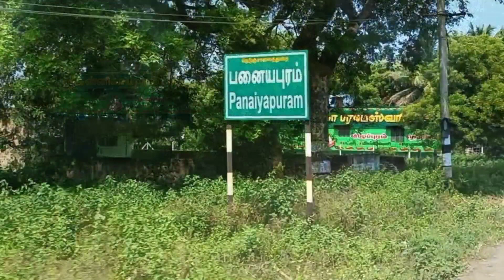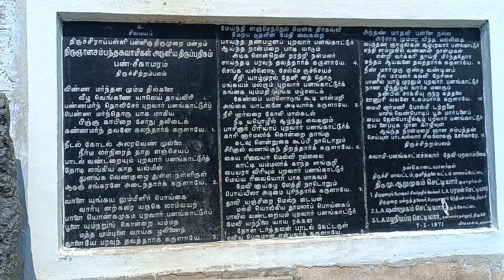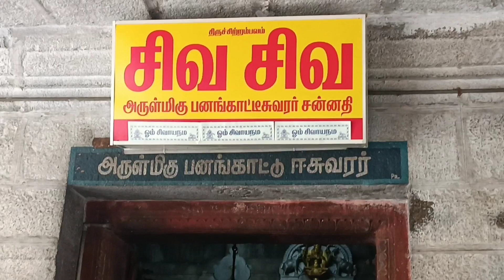மனிதாபிமானமே சிறந்த குணம் என்பதை எடுத்துக்காட்டிய ஸ்தலம்panayapuram sivan kovil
தீராத  வினைகளையும் தீர்த்து வைக்கும் ஆலயம்

அருள்மிகு பனங்காட்டீஸ்வரர் திருக்கோயில், பனையபுரம் அஞ்சல் - 605 603 (வழி) முண்டியம்பாக்கம், விழுப்புரம் மாவட்டம்.

தல சிறப்பு: இங்கு மூலவர் பனங்காட்டீஸ்வரர் சுயம்புமூர்த்தியாக அருள்பாலிக்கிறார். ஆண்டுதோறும் சித்திரைத் திங்கள் முதல் ஏழு நாட்களில் ஒவ்வொரு நாள் காலையிலும் சூரிய கதிர்கள் முதலில் சுவாமி மீதும், பின்பு அம்பிகை மீதும் விழுகின்றன. சிவனின் தேவாரப்பாடல் பெற்ற 274 சிவாலயங்களில் இது 231 வது தேவாரத்தலம் ஆகும்.

பிரார்த்தனை:
திருமணத்தடை நீங்கவும், குழந்தைப்பேறு வேண்டியும், கல்வி,கேள்விகளில் சிறந்து விளங்கவும் இத்தல இறைவனிடம் பிரார்த்தனை செய்து கொள்கின்றனர்.

நேர்த்திக்கடன்: பிரார்த்தனைநிறைவேறியதும் இறைவனுக்கு அபிஷேகம் செய்தும், புது வஸ்திரம் சாத்தியும், கோயில் திருப்பணிக்கு தங்களால் இயன்ற பொருளுதவி செய்தும் நேர்த்திக்கடன் செலுத்துகின்றனர்.

தலபெருமை: சூரியன் வழிபட்ட தலம். வெளிப்பிரகாரத்தில் விநாயகர், ஆறுமுகர் சன்னதிகள் உள்ளன. பக்கத்தில் தலமரமாகிய பனைமரங்கள் மூன்று உள்ளன. அம்பாள் சன்னதியும் கிழக்கு நோக்கியே உள்ளது. நின்ற திருக்கோலம். துவாரபாலகியர் சுதையில் உள்ளனர். துவாரகணபதியையும், தண்டபாணியையும் தொழுது உட்சென்று சத்யாம்பிகையைத் தரிசிக்கலாம். நவக்கிரகம் தொழுது, வலம் முடித்து, கொடிக் கம்பம் வணங்கி, வாயில் நுழைந்தால் சுவாமி சந்நிதியை அடையலாம். உள்பிரகாரங்களில் விநாயகர், ஆறுமுகர், சனிபகவான், நவக்கிரகம், சூரியன், 63 நாயன்மார்கள், சப்தமாதர்கள், இடபாரூடர், திருமால், கஜலஷ்மி, நால்வர், பிக்ஷடனர், தெட்சிணாமூர்த்தி, பிரம்மா, இலிங்கோத்பவர், துர்க்கை, சண்டிகேசுவரர், நடராஜர், சோமாஸ்கந்தர் முதலிய சன்னிதிகள் உள்ளன. இவற்றுள் திருநீலகண்டர் தம்மனைவியுடன் கூடி, இருவருமாகத் தண்டினைப் பிடித்தவாறே கைகூப்பி நிற்கும் அமைப்பு மிகவும் அரிதான காட்சியாகும். பனையைத் தலமரமாகக் கொண்டுள்ள தலங்கள் ஐந்தனுள் இதுவும் ஒன்று. பிறதலங்களினின்றும் வேறுபாடறிவதற்காக- காடுகளால் சூழ்ந்த பகுதியாக இத்தலம் விளங்கியமையின் (புறவு: சோலை, காடு) "புறவார் பனங்காட்டூர்' என்றழைக்கப்பட்டது. முல்லை நிலக் காடுகளால் சூழப் பெற்று இத்தலம் விளங்கியதால் புறவார் பனங்காட்டூர் என வழங்கப்படுகிறது. சிபிச்சக்ரவர்த்தி தன்னிடம் அடைக்கலம் புகுந்த புறாவைக் காத்தற்காகத் தன் கண்களைப் பறித்தளிக்க, இறைவன் அம்மன்னனின் கடமை உணர்வை அறிந்து காட்சிதந்து இழந்த கண்களை மீண்டும் அருளினார். அதனால் இத்தலத்து இறைவனுக்கு கண்பறித்து அருளிய கடவுள் என பெயர் ஏற்பட்டது. தல வரலாறு: சிவபெருமானை நிந்தித்துத் தக்கன் செயத் வேள்விக்குச் சென்று அவிர்ப்பாகம் உண்ட அனைத்துத் தேவர்களும் சிவபெருமான் கோபத்துக்கு ஆளாயினர். அகோர வீரபத்திரர் சிவபெருமான் கட்டளைப்படி தக்கனது வேள்விச் சாலைக்குச் சென்று தேவர்களுக்குத் தண்டனை தந்தார். தண்டனையால் சூரியன் ஒளியிழந்தான். தான் செய்த தவறுக்கு வருந்தி சிவபெருமானைப் பல தலங்களிலும் வழிபாடுகள் செய்து உலகனைத்திற்கும் ஒளியூட்டும் தனது பழைய உருவத்தை இறைவனிடம் வேண்டிப் பெற்றார். சூரியன் வழிபட்ட தலங்களில் புறவார்பனங்காட்டூரும் ஒன்றாகும்.

முண்டியம்பாக்கம் ரயில் நிலையத்திலிருந்து ஆட்டோ வசதி உண்டு